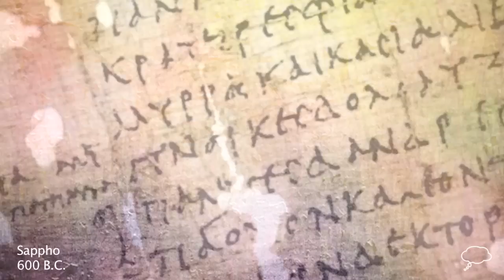Sappho Biography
Sappho
600 B.C.

Sappho was an Ancient Greek poet.